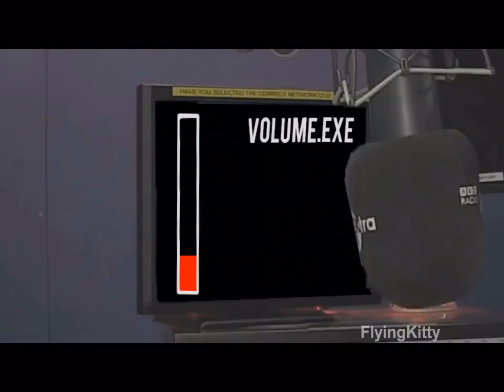Big smoke - big shaq skrrra